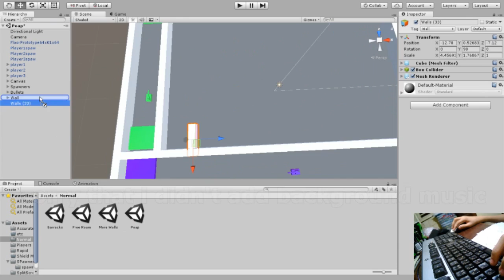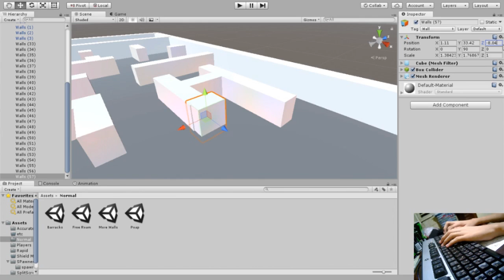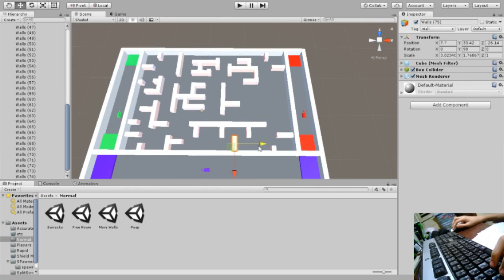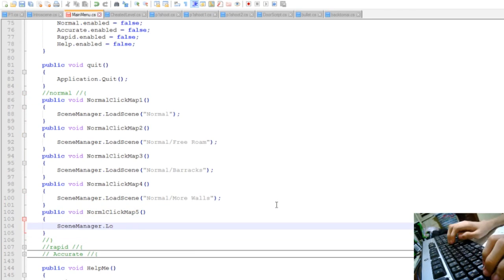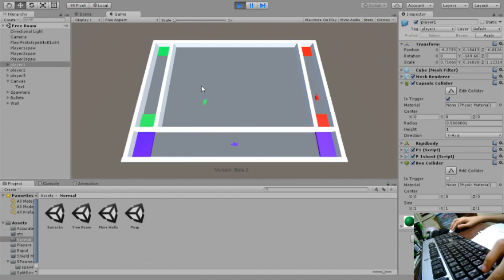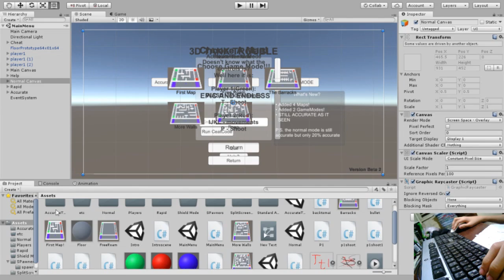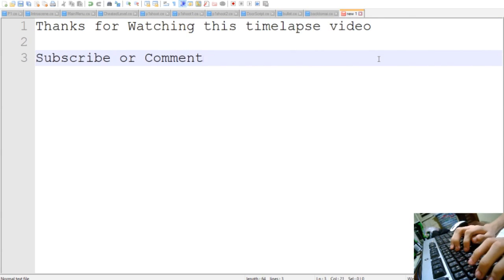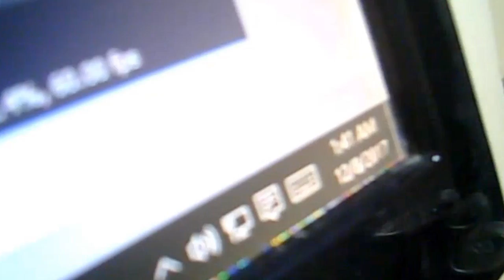Making 1 map in 3D Tank Trouble timelapse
the original video length is 54:49

0:00 - 6:55 - Making the map
7:00 -  8:40 - fixing accurate at the normal mode
9:00 - 10:00 - Coding at Main Menu for the maps
10:00 - 11:00 - playing my secret map
11:50 - 12:20 - end

this is the map that will be in beta 3 update

Comment,Like it,If you like the video!